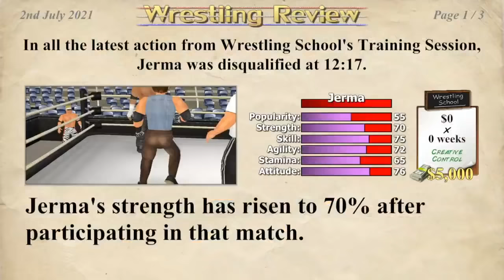Jerma's Wrestling Empire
Guaranteed to knock the wind out of you

Originally streamed/recorded on July 10, 2021